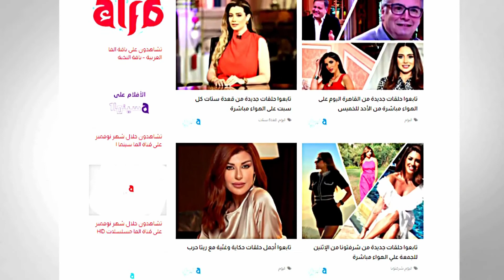لابد من الحصول على لقاحي الانفلونزا وكورونا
د. أمجد الحداد استشاري الحساسية والمناعة بالمصل واللقاح: لابد من الحصول على لقاحي الانفلونزا وكورونا

قنوات_الأسرة_العربية